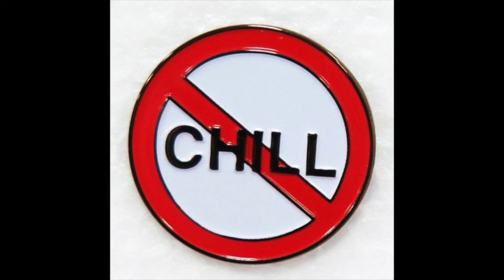"No Chill" - PoorRich